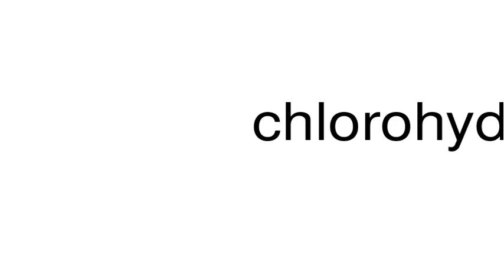How to pronounce chlorohydrin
This is a satire channel. This is a satire channel. How to pronounce the word chlorohydrin.